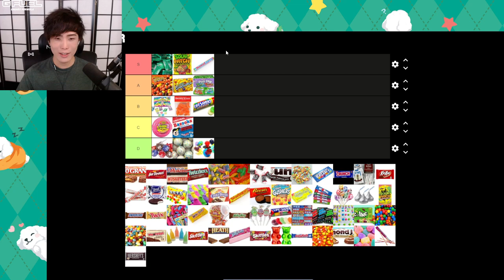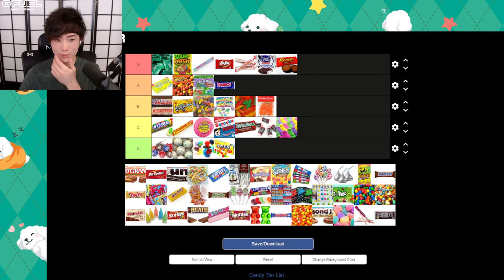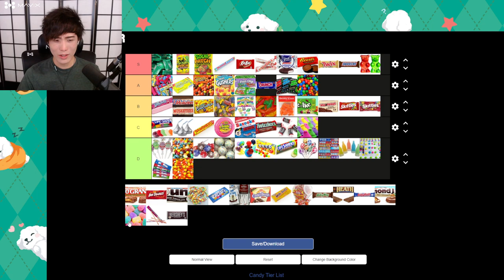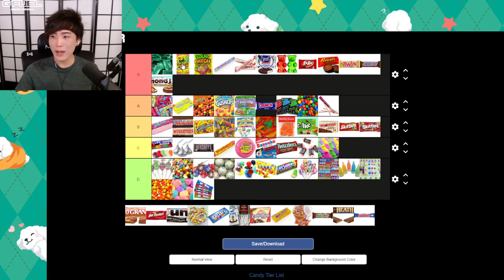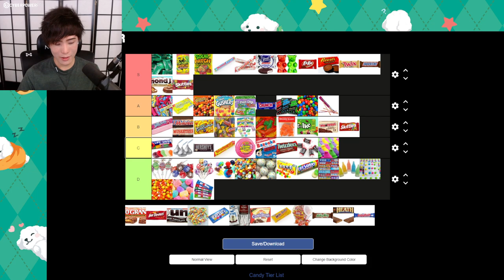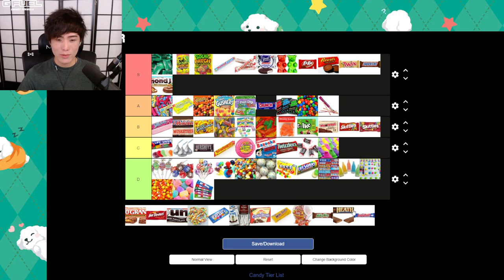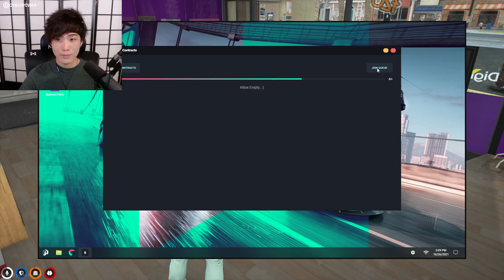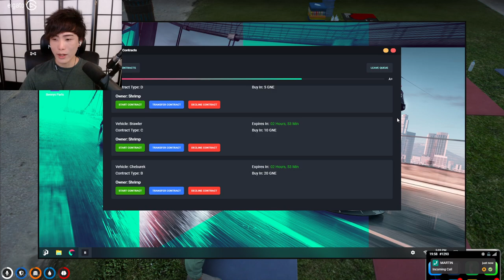"MoBa Gaming" Sykkuno"(Part.3) chill day !! Fall Guys then Grand Theft Auto V ^_^ 10|26|21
00:46:00 GTA START